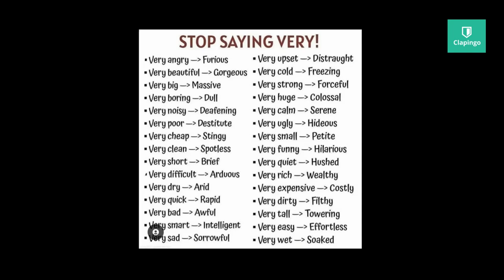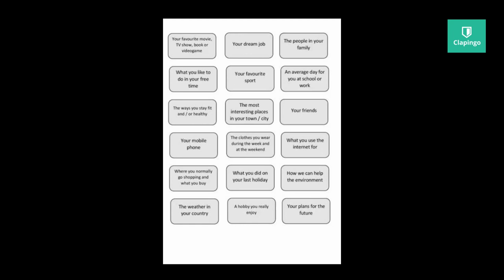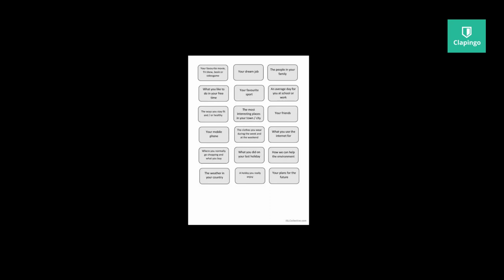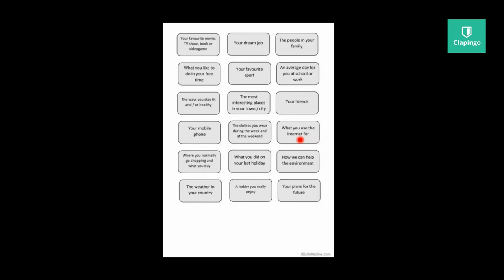Clapingo English Conversation ll English Conversation with indian Tutor Himanshu Bisht ll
Code No- UmzP3472
my other videos links.
clapingo conversation videos

clapingo English conversation with tutor
clapingo talk
Conversation with himanshu tutor
conversation with himanshu bisht
conversation with indian tutor himanshu bisht
conversation with clapingo tutor
conversation with sheetal balagali
conversation with sheetal
conversation with cara Avasia
conversation with Ruchira Mukherjee
conversation with Ruchira
conversation with Rini Rose
Conversation with Rini
clapingo tutor ammu
chat with ammu ma'am
Indian tutor ammu Alice
chat with clapingo tutor
Conversation with parveen khan
Conversation with Divyam
chat with tutor
clapingo English conversation
having conversation with clapingo tutor
clapingo conversation
clapingo conversation video
clapingo Aap
clapingo conversation
clapingo aap  kaise use kare
clapingo English
clapingo video
clapingo english conversation app
Do correct your self while talking on clapingo
speaking on clapingo
talking english on clapingo
talking with indian speaker on clapingo
how to talk on clapingo
English conversation
cambly English conversation
ilets
best cambly conversation in India
English conversation with native speaker
ways to learn English speaking through short stories

Easy steps to practice speaking English
easy way to speak English
easy steps to speak English
How to improve English speaking skills
how I do my English speaking practice
best technique to practice English
how I do practice English speaking alone at home